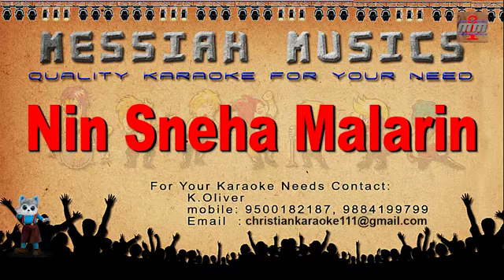നിൻ സ്നേഹ മലരിൻ | Nin Sneha Malarin | Malayalam christian karaoke | Messiah Musics Karaokes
Nin Sneha Malarin
We wish to introduce our self as a messiah musics we have been
this karaoke music profession since 2006. Our studio comprises all types of high quality karaoke songs
in all south indian languages from old to latest Tamil Christian Karaoke, Telugu Christian Karaoke, Malayalam Christian Karaoke, Hindi Christian Karaoke, kannada Christian karaoke, English Christian karaoke with lyrics .we would be gratetful,if your organisaton need any of the karaoke songs.